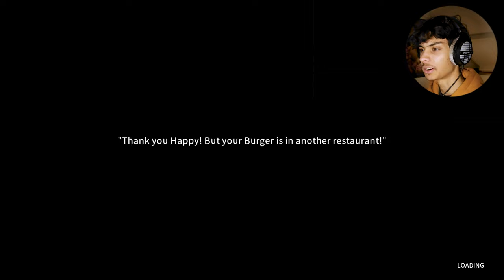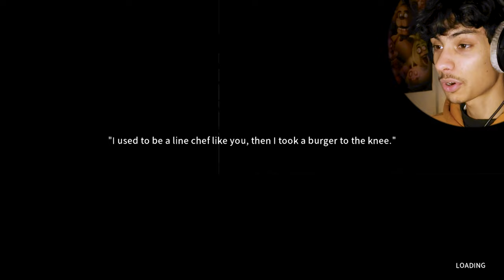Praise The Bun - Happy's Humble Burger Farm (part 2)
praise the bun...

Narcis respects the intellectual property rights of others and aims to comply with copyright laws.

I believe that my use of instrumental music enhances the overall viewing experience, provides educational value, and does not negatively impact the market for the original work.

If you are a copyright owner of the instrumental music used in my videos and believe that your rights have been violated, please contact us promptly at with sufficient information to allow us to address your concerns.